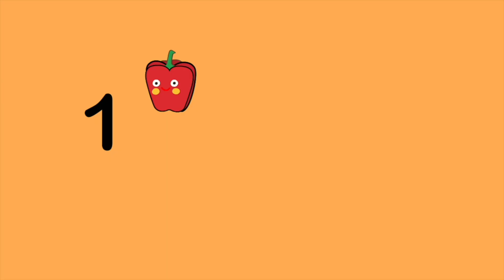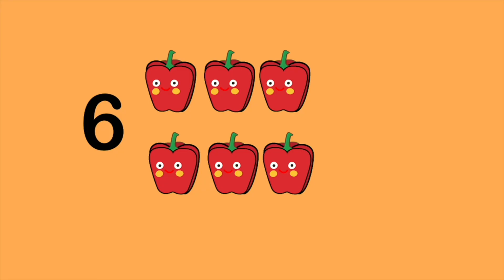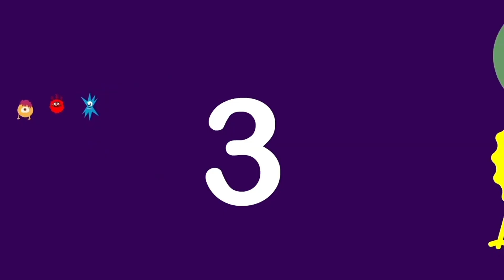Learn Numbers 1 to 100 | Fun Counting for Kids | 14 Minutes Educational Video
un & Easy Counting for Kids!
In this 14-minute learning video, children will enjoy counting numbers from 1 to 20 with fun visuals and clear guidance. Perfect for toddlers, preschoolers, and young learners, this video makes learning numbers exciting and easy to follow.

👶 Great for:

Preschool learning

Kindergarten practice

Early number recognition

At-home learning with parents

📌 What’s inside this video:
✔ Learn to count numbers step by step
✔ Fun repetition for easy memory
✔ Bright, kid-friendly visuals
✔ Perfect for ages 2–6